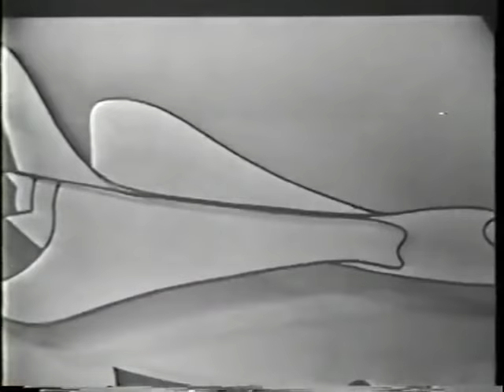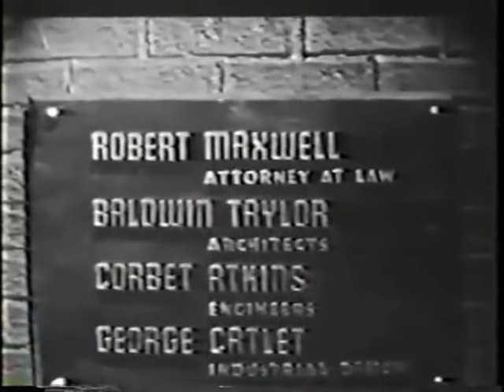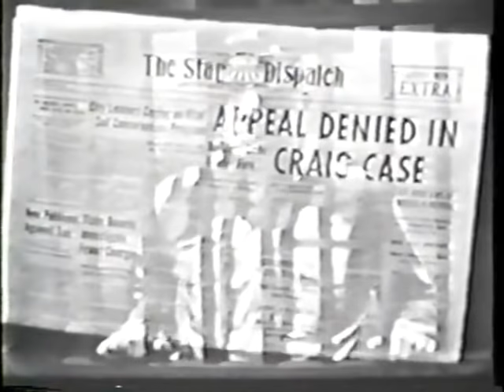Climax! Night of Execution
Climax! is an American television anthology series that aired on CBS from 1954 to 1958, hosted by William Lundigan